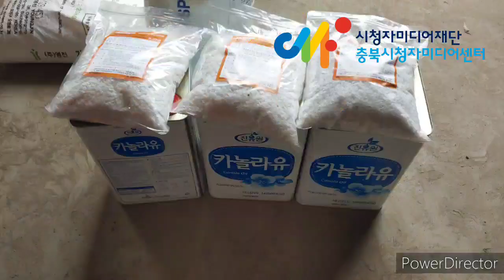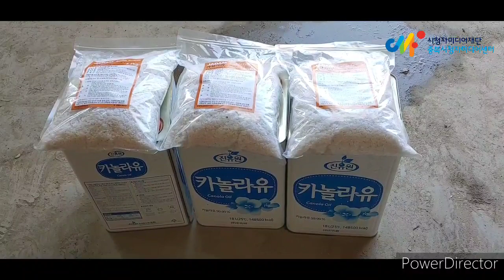천연살충제 직접 만들어쓰기 자닮유황 자닮오일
천연살충제 최저비용으로 직접 만들어 쓰기 입니다

이영상은 시청자미디어센타 의 시민크리에이터 에 선정돼 지원을 받으며 제작한 영상입니다